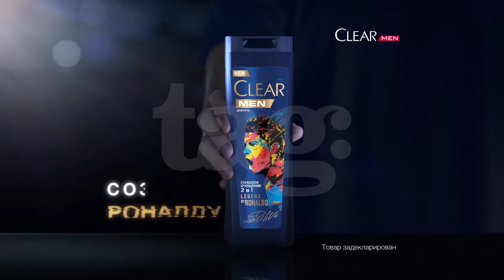CLEAR MAN GEO Adaptation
Voice-over
Adaptation
Localization